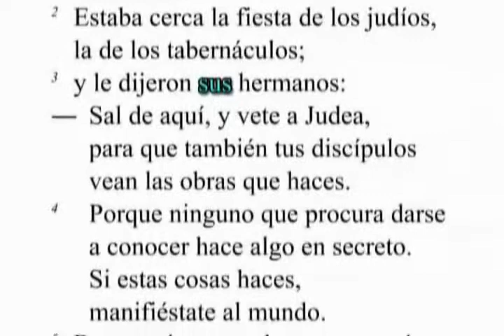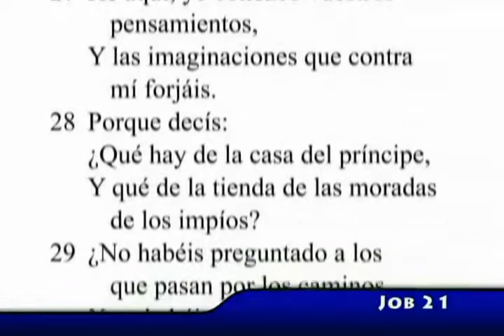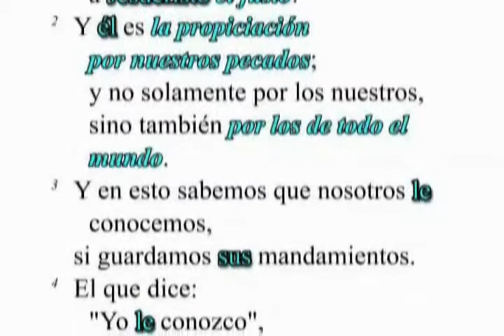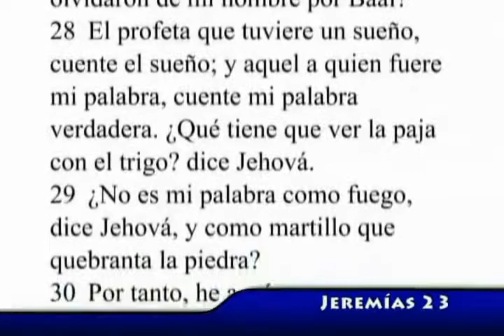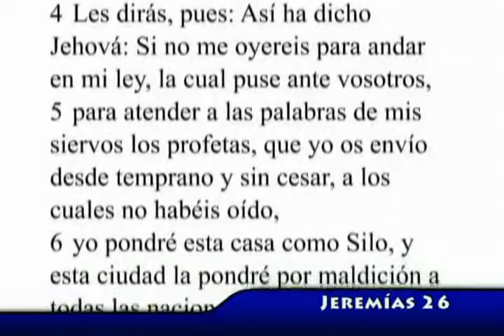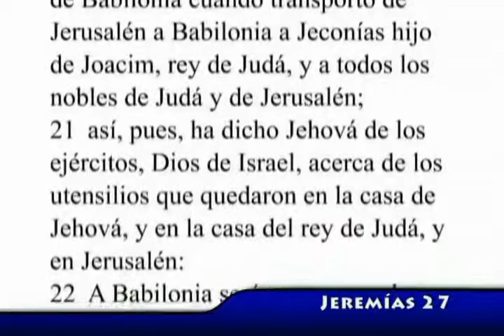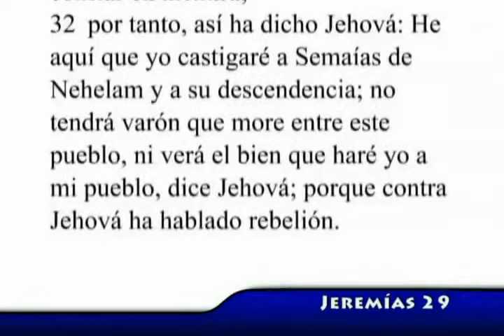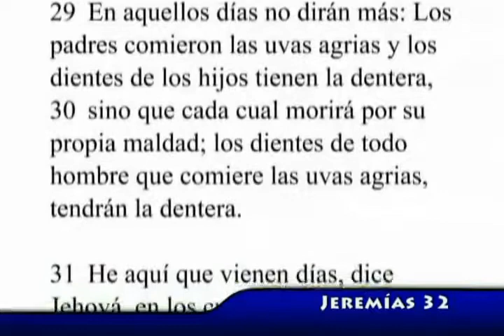BITE 56 de 70 BIblia Teen Electronica VIDEOBIBLIA CON MUSICA ELECTRONICA para ADOLESCENTES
Biblia Electrónica para Adolescentes Biblia Teen Electrónica

Fall of the Solar King de Twin Musicom
The Evening of Departure de Twin Musicom
A Flash in the Pan de Twin Musicom
8-Bit March de Twin Musicom

Sneaky Snooper de Audionautix
High Tension de Audionautix
Intense Suspense de Audionautix
Night Runner de Audionautix
Time Passing By de Audionautix
The Great Unknown de Audionautix
The Voyage de Audionautix
Roboskater de Audionautix
Ectoplasm de Audionautix
The Contract de Audionautix
Transportation de Audionautix
Cycles de Audionautix
In Motion de Audionautix